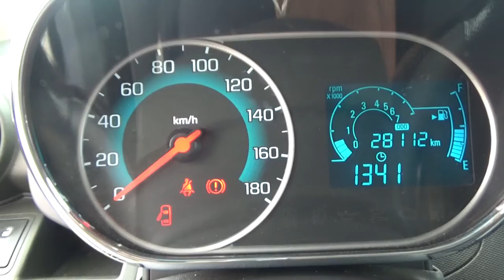Chevrolet / Beat / 2018 - JT007285